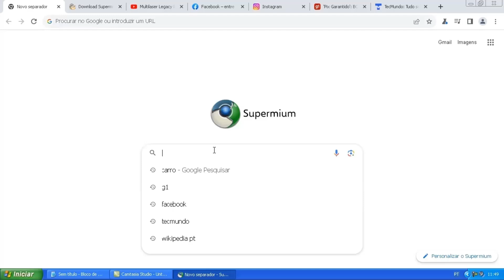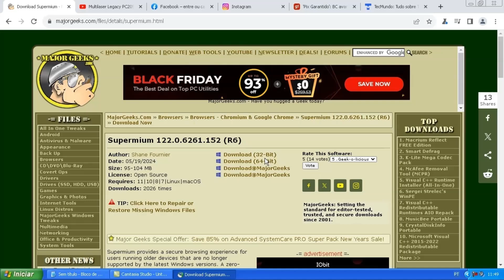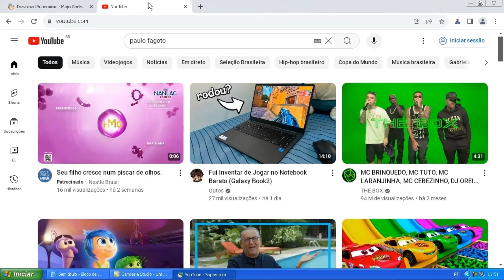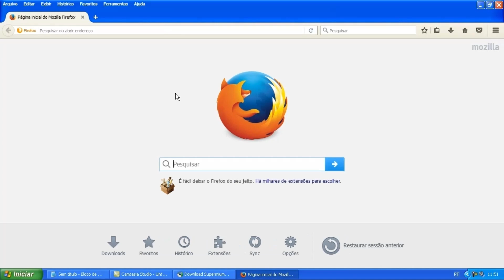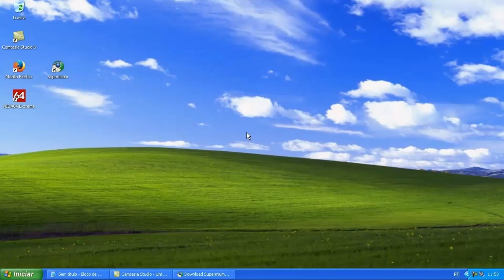Windows XP - Navegador Funcionando em 2024 ( Supermium )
👇PEGUE A PLANILHA NO LINK ABAIXO🤩